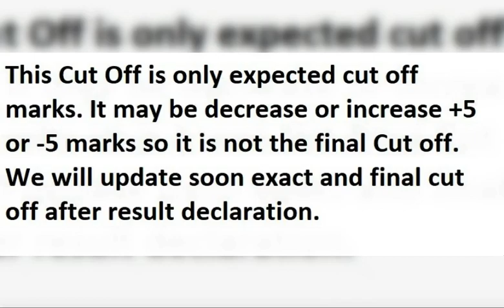RSMSSB LDC CUT OFF MARKS AFTER TYPING EXAM WATCH THIS VIDEO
Rajasthan LDC typing cut off marks 2018, RSMSSB LDC Cut Off Marks after typing examination Expeted Cut Off Marks of Rajasthan LDC 2018-19 exam Expected Cut off marks after typing of LDC Exam, LDC Cut Off After Typing exam, Rajasthan LDC Male and Female cut off marks after typing typing cut off marks of Rajasthan LDC Exam 2019 watch in thi video. If you have any query coment me in comment section. Rajasthan lower division clerk exam cut off 2018 final cut off marks for rajasthan LDC 2018-19 xamination